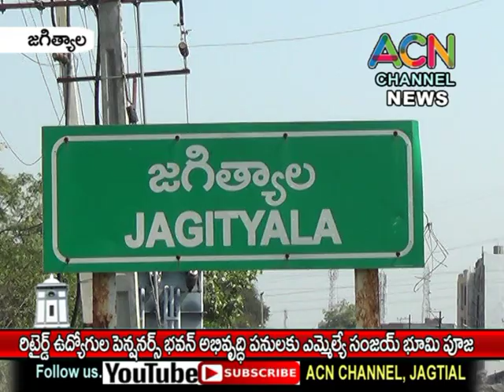జగిత్యాలలో పెన్షనర్స్ భవన్ ఆడిటోరియం అభివృద్ధి పనులకు ఎమ్మేల్యే సంజయ్ భూమి పూజ